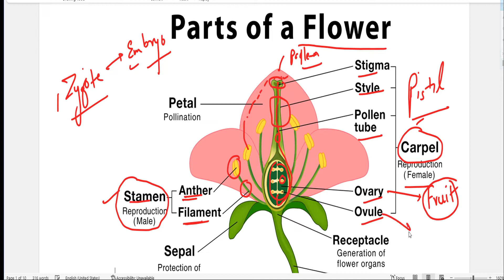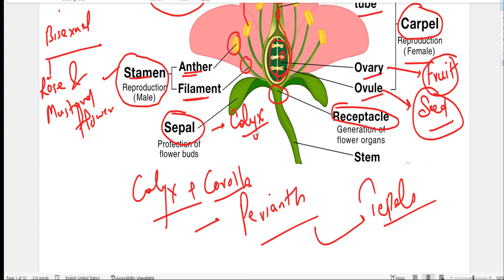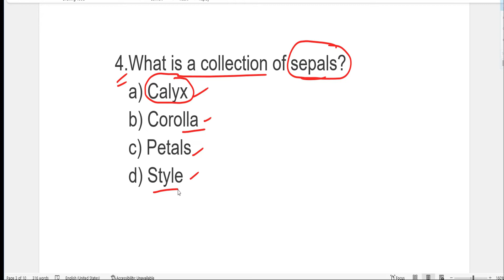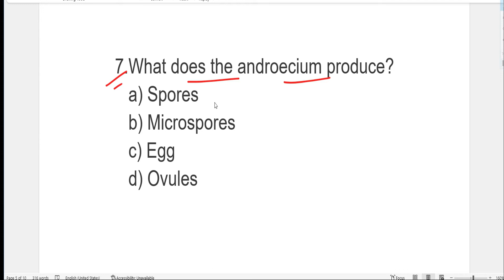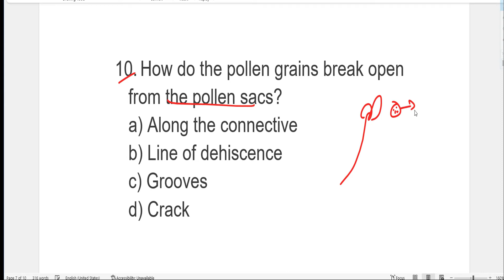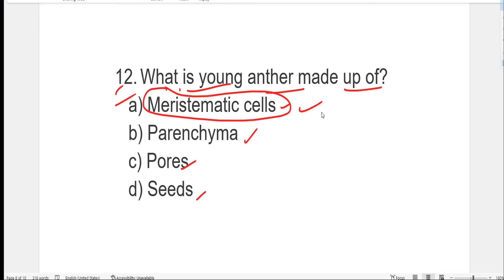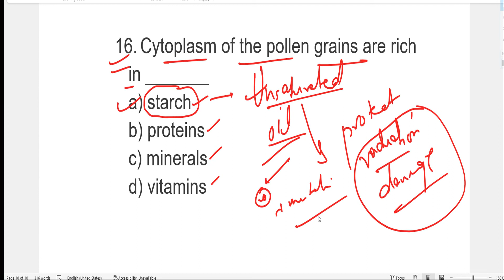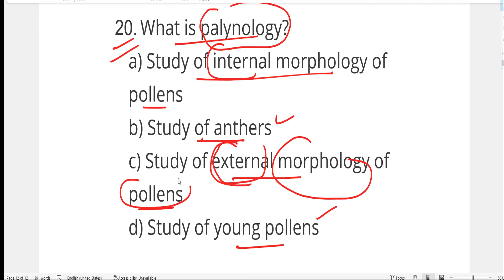Biology Module #4 | MNS Preparation 2022 | Reproduction in Flowering Plants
MNS 2022 Preparation
MNS Biology
MNS Medical Test
MNS Medical Examination
MNS Physical Requirements
MNS Physical & Medical Test
MNS Physical Ability
MNS Medical Kaise Hota hai
MNS 2022 Application Form
MNS Application Form 2022
MNS BSC Nursing
MNS BSC Nursing Preparation
MNS BSC Nursing Salary
MNS BSC Nursing Syllabus
MNS BSC Nursing Paper Pattern
MNS BSC Nursing Previous year question paper
MNS Exam Date 2022
MNS 2022 Notification
MNS 2022
MNS 2022 previous year question paper
mns 2022 exam date
mns 2022 preparation
mns 2022 syllabus
mns 2022 notification
mns 2022 form date
mns 2022 application form release date
mns 2022 application form date
mns 2022 application form kaise bhare
mns 2022 age limit
mns 2022 application
mns 2022 best books
mns 2022 biology syllabus
mns 2022 batch
mns 2022 book
mns biology 2022
mns book 2022 arihant
mns 2022 preparation books
mns 2022 classes
mns 2022 current affairs
mns 2022 coaching classes
mns 2022 cut off marks
mns 2022 cut off
mns 2022 eligibility criteria
mns 2022 online classes
mns 2022 date
mns 2022 details
mns exam date 2022 application form
mns 2022 application form last date
mns 2022 exam
mns 2022 english
mns 2022 english syllabus
mns 2022 exam syllabus
mns 2022 exam form
mns 2022 eligibility
mns 2022 form
mns 2022 full syllabus
mns form 2022 application form
is mns 2022 form released
mns 2022 gk
mns 2022 gk syllabus
mns 2022 how to apply
mns height 2022
mns 2022 ka exam kab hoga
mns 2022 important questions
mns 2022 important dates
mns information 2022
mns 2022 latest news
mns 2022 last date to apply
mns exam date 2022 latest news
mns form online 2022 last date
mns 2022 mock test
mns nursing 2022 notification
mns exam 2022 notification
mns army nursing 2022
mns new notification 2022
mns bsc nursing 2022
mns 2022 online form,
mns 2022 official notification
mns apply online 2022
mns coaching classes online 2022
mns 2022 preparation strategy
mns prep 2022
mns preparation 2022 biology
mns preparation 2022 current affairs
mns syllabus 2022 pdf
mns english preparation 2022
mns questions 2022
mns gk questions 2022
mns 2022 registration form
mns 2022 registration
mns recruitment 2022
mns application form 2022 release date
mns 2022 syllabus pdf
mns 2022 strategy
mns 2022 syllabus books
mns 2022 syllabus pdf download
mns 2022 syllabus of english